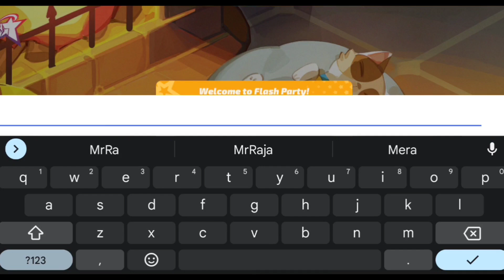I Play Flash Party